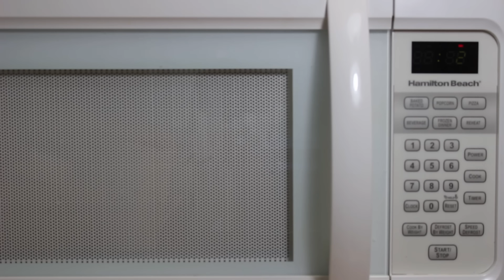Vanilla Mug Cake in HINDI | Vanilla Mug Cake in Microwave | How to Make Vanilla Mug Cake in Hindi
Lets devour ourself in this ultimate delicious, soft and spongy eggless vanilla mug cake. Its made with basic cake ingredients and topped with blueberries and strawberries to give it nice flavor and colors. 2 min vanilla mug cake is so simple to make you can have it during midnight cravings or if you just want to munch on something sweet. When your kids want something delicious and that too quickly, this can easily satisfy their sweet tooth. Just try it and Enjoy!

Other Names:

Eggless Vanilla Cake, Eggless Vanilla Mug Cake, Fruit Cake, Fruit Vanilla Cake, Fruit Vanilla Mug Cake

Ingredients:

3 tbsp Sugar
5 tbsp All Purpose Flour
2 ½ tbsp Unsalted Butter
5 tbsp Milk
½ tsp Baking Powder
½ tsp Vanilla Essence
Pinch of Salt
8-10 Blueberries
3-4 Strawberries (2 chopped , 2 for decoration)

Instructions:

1. First take a microwave safe cup. Add all purpose flour, sugar, baking powder, pinch of salt and mix them well.

2. Make little space in center. Now add milk, butter, vanilla essence and mix them again to get the lump free smooth batter.

3. When mixed perfectly add blueberries, strawberries and mix them gently.

4. Now our mixture is ready to go in microwave. My microwave is 1000 watts, so I am cooking for 1 min 20 sec. If your microwave is of less or high power change time accordingly till it is not cooked.

5. When cake is cooked take it out of microwave and let it cool down to get the perfect taste and texture.

6. When its cold enough garnish it with strawberries and blue berries and its ready to enjoy.

Tips n Tricks:

1. My ingredients measurements are according to mug size in video, adjust your ingredients quantity according to cup size you are using.
2. You can also use cooking oil instead of butter.
3. You can also experiment with your own favorite toppings.